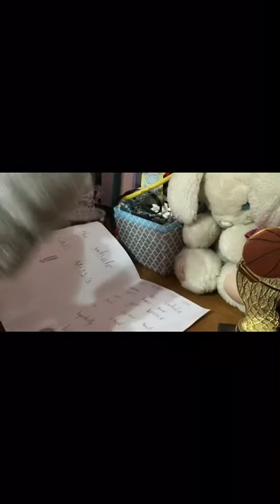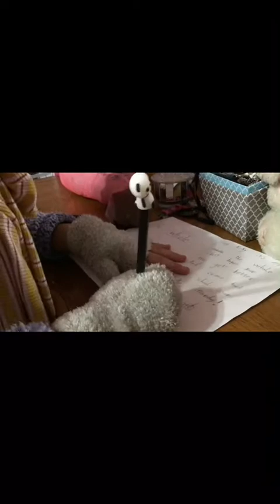The Tale of the Winter Wonder Bear pt. 1